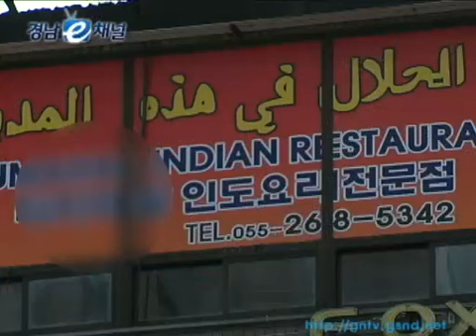별다방-인도요리의 향연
세계에서 가장 아름다운 건축 인도의 타지마할처럼 입속에서 다양한 맛의 향연이 펼쳐집니다.
다문화 이색 맛! 인도요리~ 지금 맛 보세요~

창원시 중앙동, 빽빽이 들어선 건물들 사이 인도의 맛을 제대로 맛 볼 수 있는 곳이 있다고 해 찾아갔습니다.
그리고 그 곳에서 인도요리를 알리는 왕창원씨를 만날 수 있었는데요...

* 경상남도 인터넷방송 '경남e채널' 제작 *